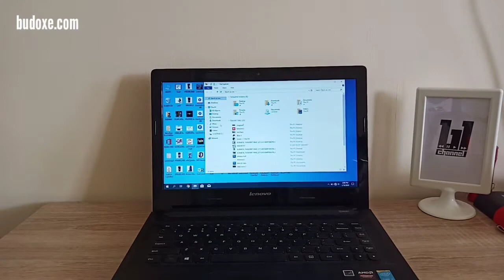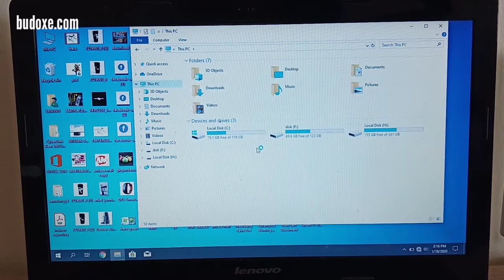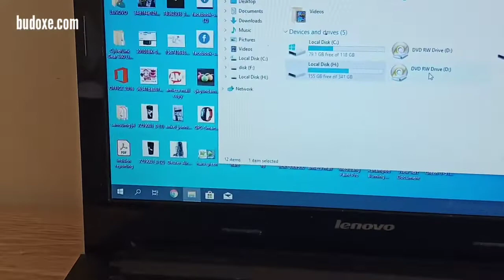Cara pasang hard disk kedua | Tutorial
Cara pasang hard disk kedua pada slot dvd laptop. Jom saksikan.

How to change your dvd to hdd.